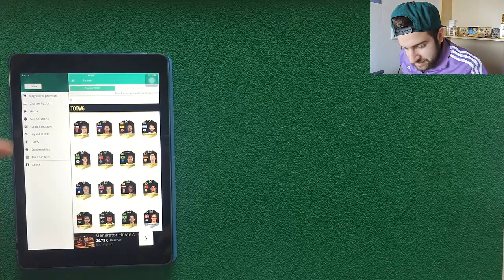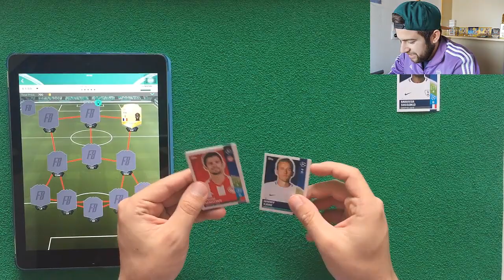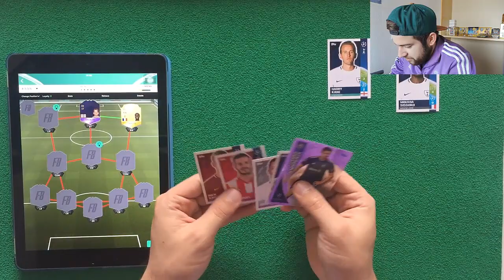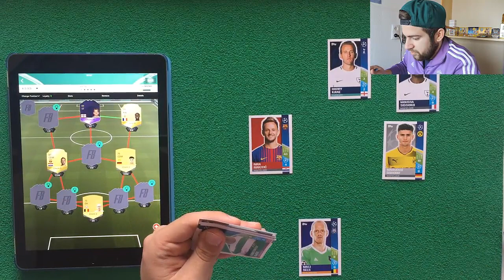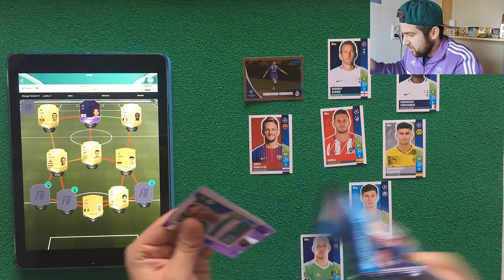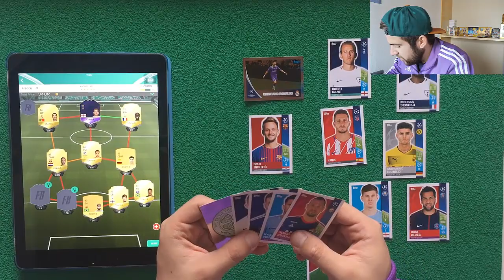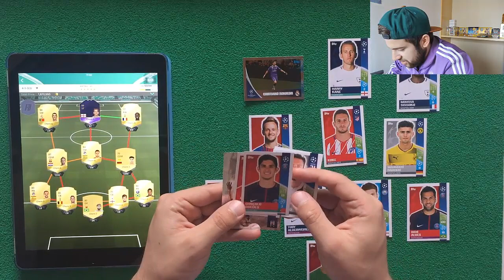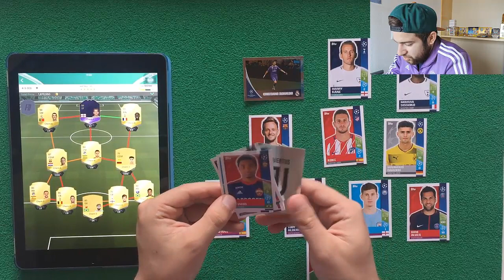FUT DRAFT CON CROMOS CHAMPIONS LEAGUE 2017-18 | NUEVA SERIE!!